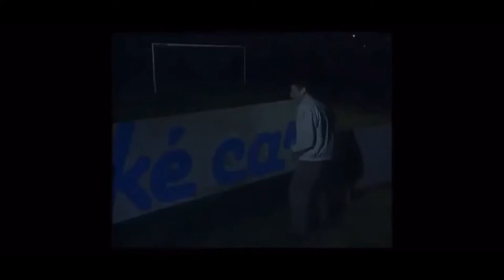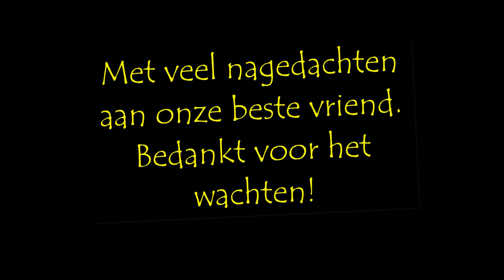Onze beste vriend Johny Voners (Xavier Waterslaeghers)